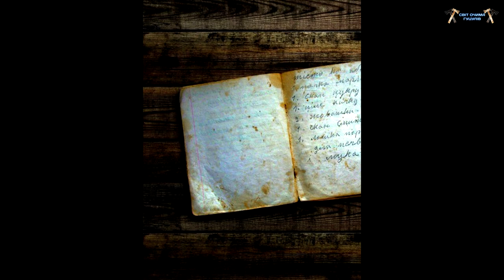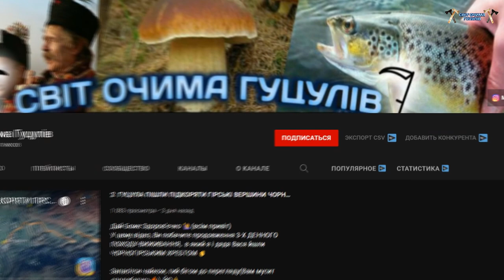ГУЦУЛЬСЬКИЙ РЕЦЕПТ КВАШЕННЯ КАПУСТИ 2021 / Найшвидший, найкорисніший і найсмачніший рецепт.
І ші мені мама не сказала, шо коли в цій воді капуста постоїть 3 дні, треба цю воду злити в каструлю і закип'ятити. Де в банці стало мало капусти, то треба додати з одної банки в іншу і вже цією самою водою що ви закип'ятите, цю воду остудити, засипати знову в банки і тоді вже ставити в холодне місце, бо якщо цього не зробити, можуть завестись якісь не потрібні бактерії ‼️‼️‼️‼️‼️‼️‼️‼️‼️‼️‼️

Цей гуцульський рецепт використовується одною газдинею більше 20-ти років.
Я думаю здогадались чого?
Користуйтесь Рецептом на здоров'я. Спочатку можете попробувати 1-2 банки так закрити, а потім побачите чи він ва сподобається, ЙО!

Якщо тобі сподобалось відео, підтримати мене можна так:
1) НАПИШИ ФАЙНИЙ КОМЕНТАР(ДЛЯ МЕНЕ ЦЕ ДУЖЕЕ ВАЖЛИВО!)